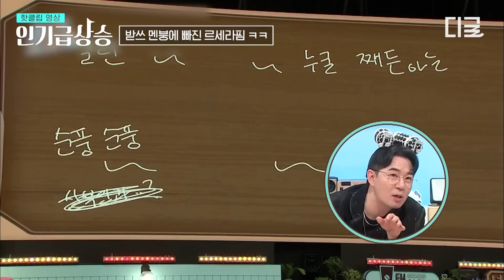[인기급상승] 놀토 나와서 레전드 예능감 발휘한 르세라핌~!! 받쓰부터 퍼포먼스까지 이 시대 갓벽 아이돌 맞잖아..😭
유튜브에서 지금 핫한 동영상은? 인기급상승